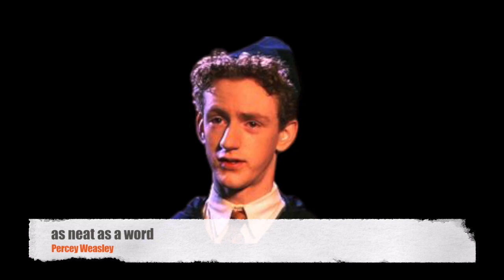Everything at once - full version - Harry Potter